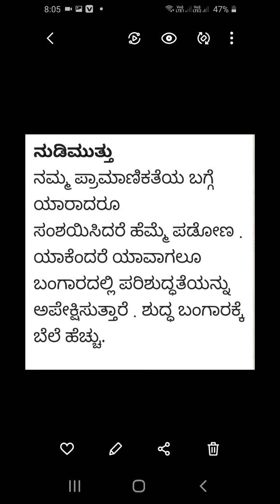ನುಡಿ ಮುತ್ತು /ನಮ್ಮ ಪ್ರಾಮಾಣಿಕತೆಯ ಬಗ್ಗೆ ಯಾರಾದರೂ....?